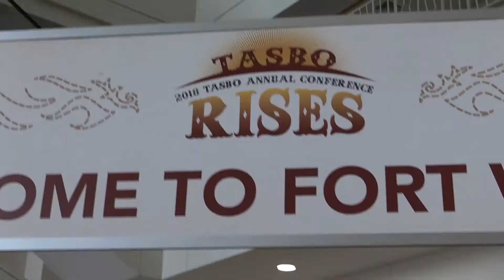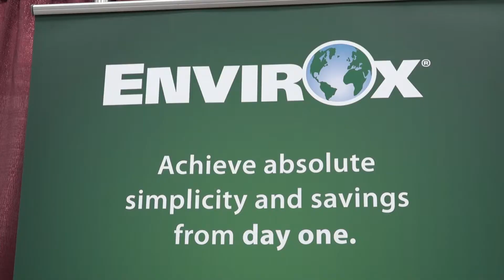TASBO 2018 in Fort Worth, Texas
More than 3,000 school finance and operations professionals will attend the 2018 TASBO Annual Conference in Fort Worth. This event offers relevant, in-depth training and solutions that help attendees address challenges in K-12 schools. The week includes three days of courses, two days of conference sessions and a trade show. It’s a place where expert practitioners come together and form lasting connections.